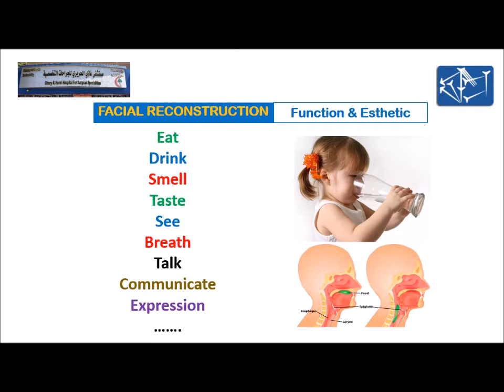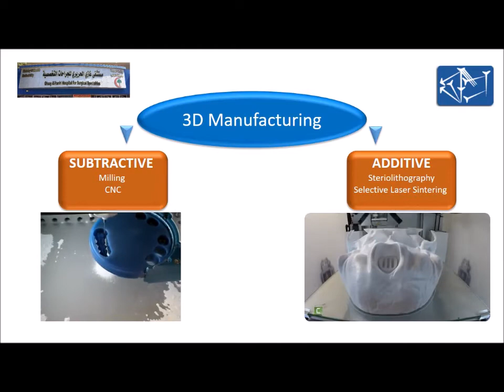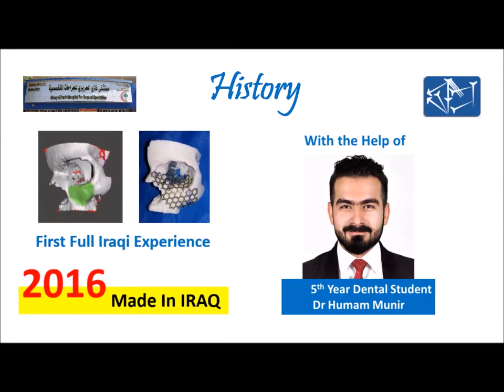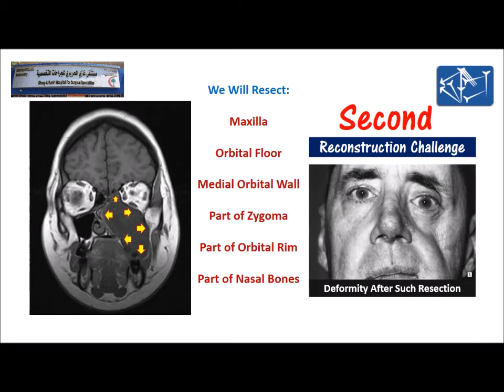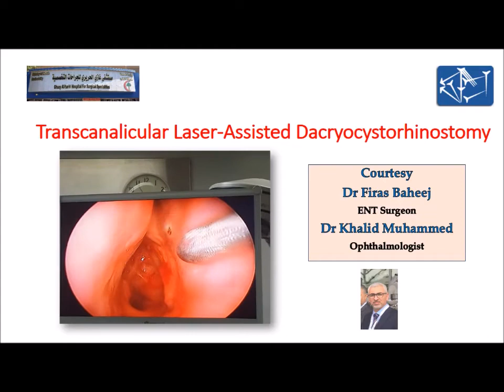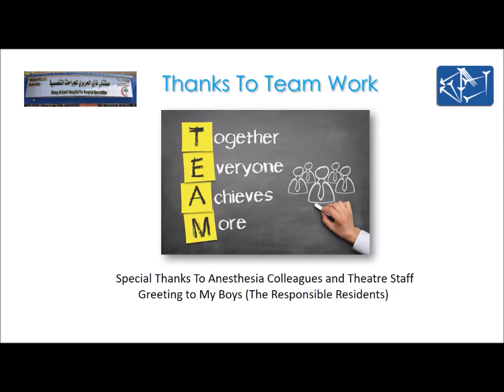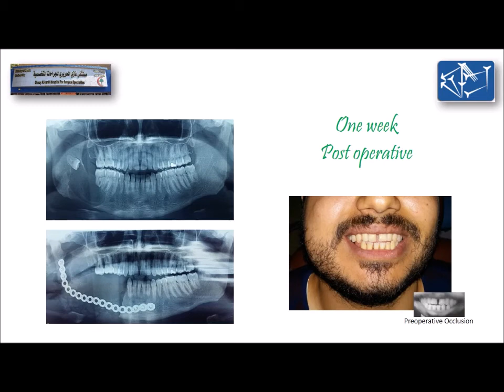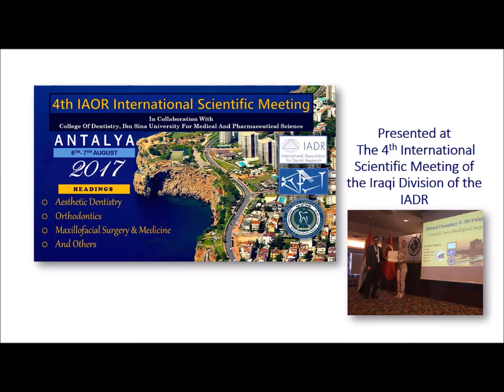The Use of Virtual Planning and 3D Printing in Maxillofacial Surgery